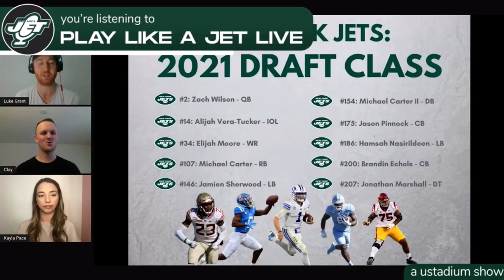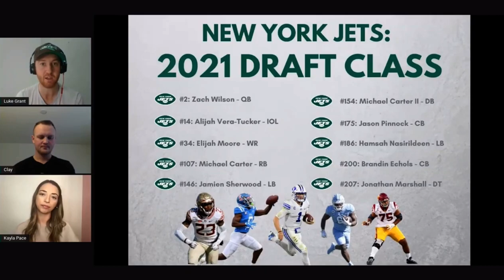Play Like A Jet Live - Post Draft Recap (Part 1)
Clay, Luke and Kayla break down the New York Jets draft class for 2021. They discuss the first 5 picks for Gang Green, highlighted by Wilson, Vera-Tucker, Moore and Carter.